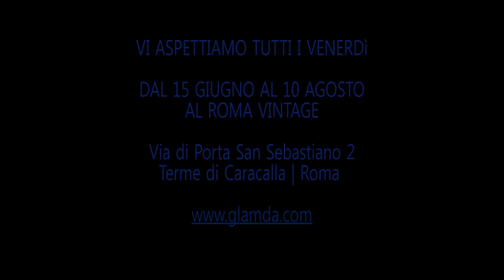GLAMDA Summer 2012 Opening Party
Vi aspettiamo tutti i venerdì dal 15 giugno al 10 agosto
al Roma Vintage Via di Porta San Sebastiano 2
Terme di Caracalla | Roma

video by qamile sterna